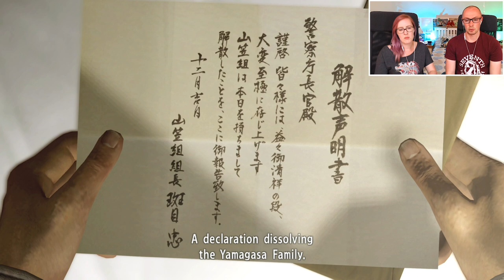Mayumi Uncovered, Yuya & Kiryu the Actor! | Let's Play Yakuza 5 Remastered | Part 8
Part 8 of our blind let's play of Yakuza 5 Remastered! In this episode Mayumi reveals who she's been spying for and Daigo's disappearance starts to make more sense. We also bump into our old friend Yuya, from Stardust, fail to play pachinko and star in a zombie movie!

Miguel Weaver

Headphone splitter

Headphone splitter